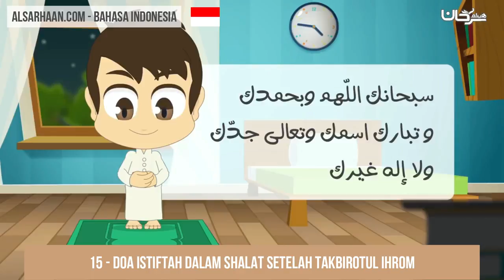15 Doa istiftah dalam shalat setelah takbirotul ihrom